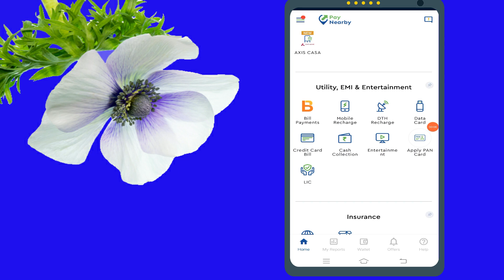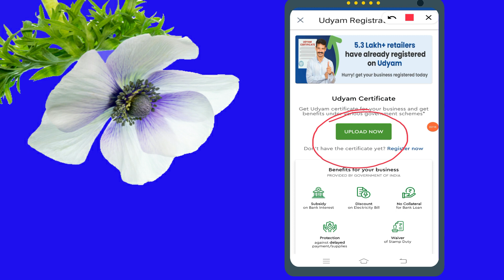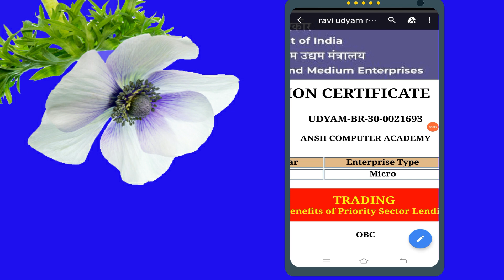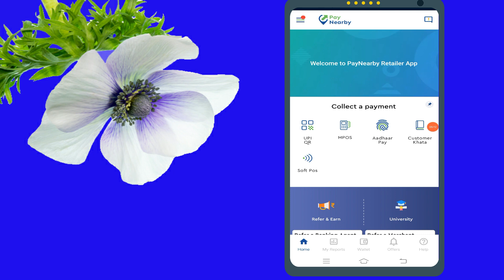Paynearby new update, Paynearby new update 2023, paynearby udyam certificate upload kaise karen 2023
How to register paynearby new portal
paynearby id not log in mobile
paynearby id log in problem solved
paynearby id login issue solved
paynearby log in prblem
paynearby new portal app kaise login karen
paynearby retailer new portal use kaise karen
Paynearby Braingym jr
Paynearby Govt service
paynearby retailer Braingym jr Registration
paynearby new update today
paynearby new update 2022
paynearby new updates
paynearby app new update
paynearby new update account opening
paynearby new update mini statement
paynearby latest update
paynearby update
paynerby new update
paynearby new updates 2022
paynearby,paynearby new
paynearby ka new update
paynearby me new update
paynearby me new update kya hai
paynearby Braingym jr kya hai
paynearby me Braingym jr kya hai
Braingym jr in paynearby